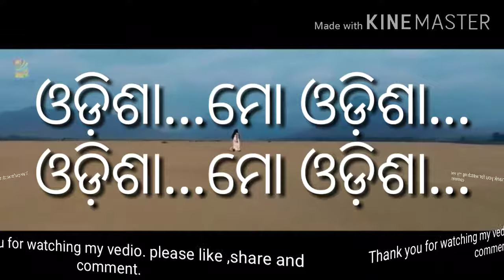Odisha ..mo Odisha (ଓଡ଼ିଶା ..ମୋ ଓଡ଼ିଶା) kabita ..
ଓଡ଼ିଶା ..ମୋ ଓଡ଼ିଶା ..କବିତା

ଧନ୍ୟବାଦ୍ ।।